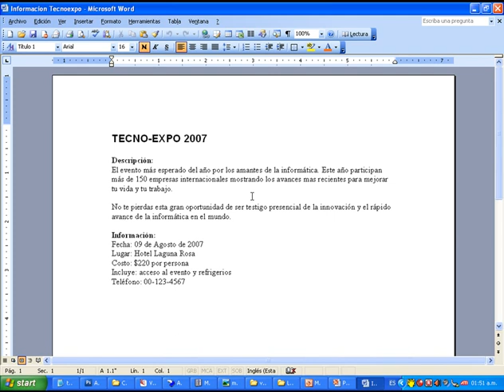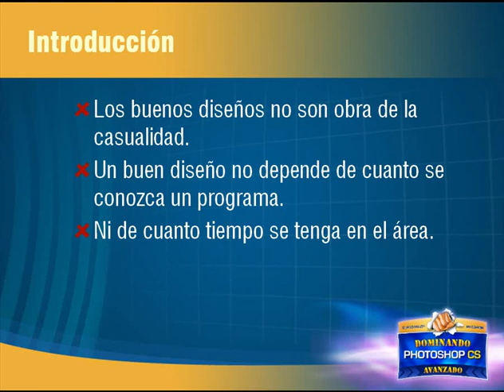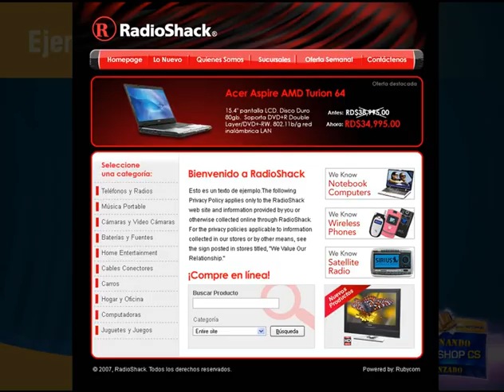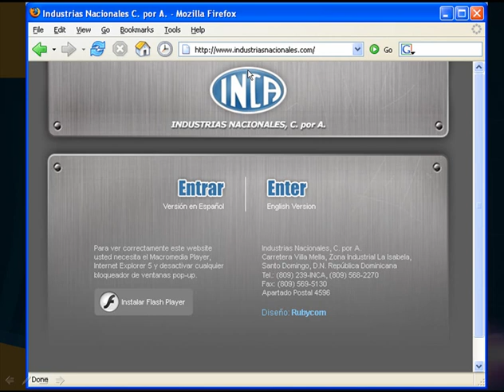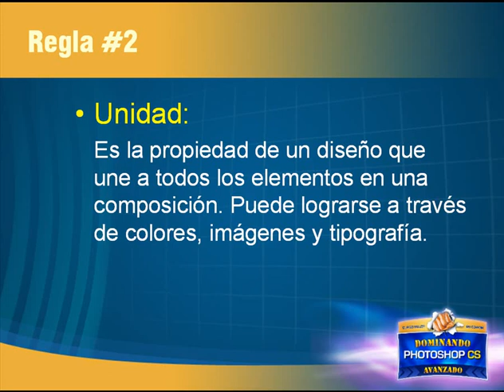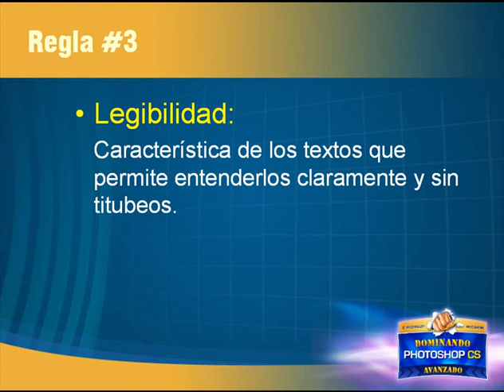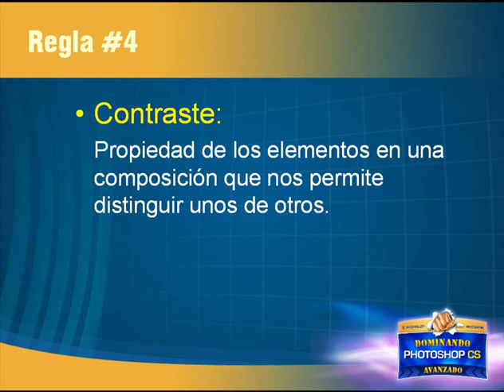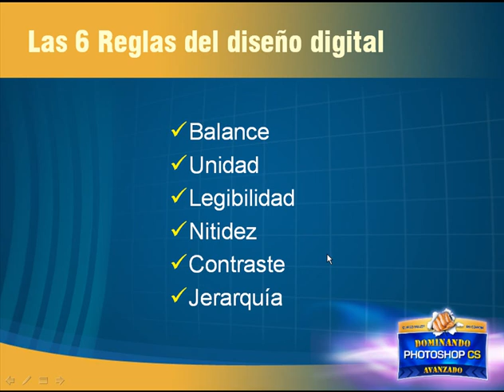(Diseño web en el mundo real) cap1-7Las 6 reglas del diseño digital